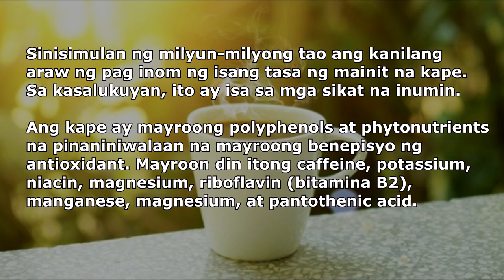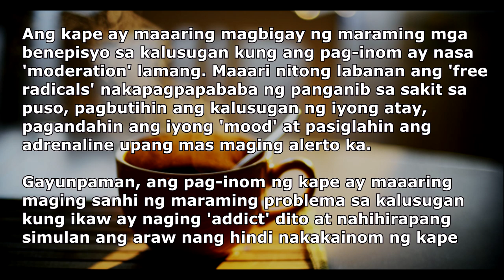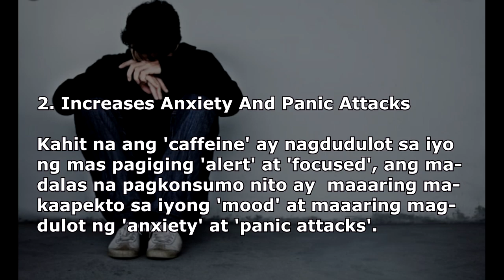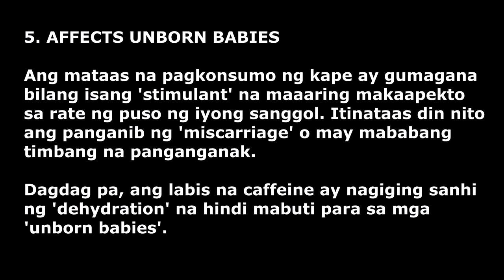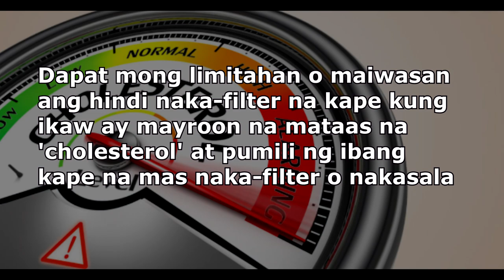BAKIT MASAMA ANG SOBRANG PAG-INOM NG KAPE? | DR. FARRAH ARTICLE